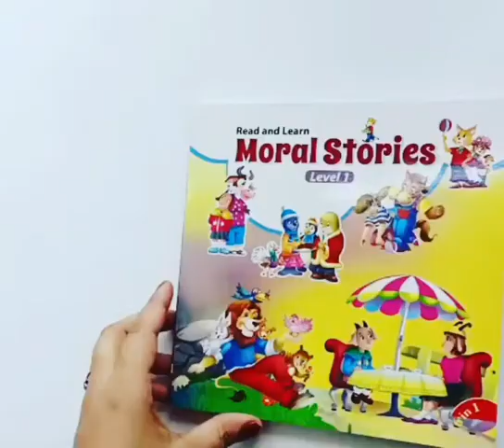ignitedminds.co.in: moral stories level 1